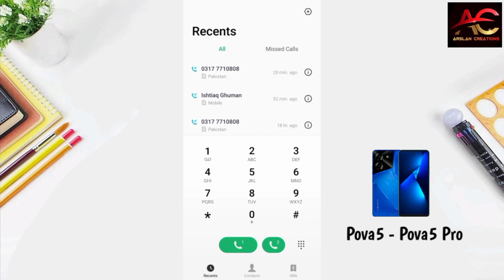Tecno Pova 5/5Pro Call Flash Light Setting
Hey Dear Viewer🤝 If you are looking for Tecno Pova 5/5 Pro Call Flash Light so you are on right video. In this video will tell you how to enable flashlight in Tecno Pova 5/5 Pro in a very easy & short way.

tecno mobile,